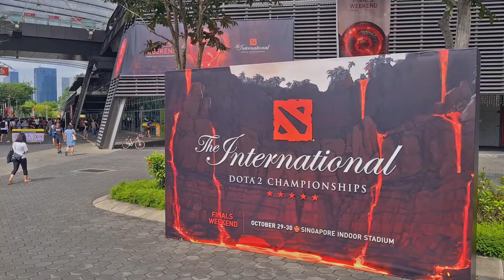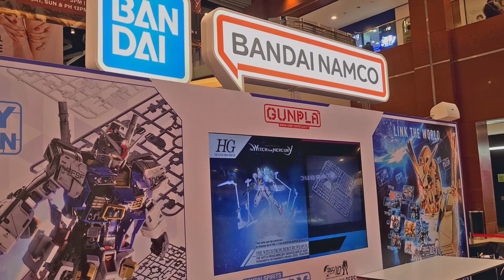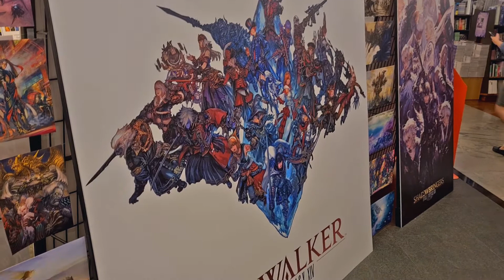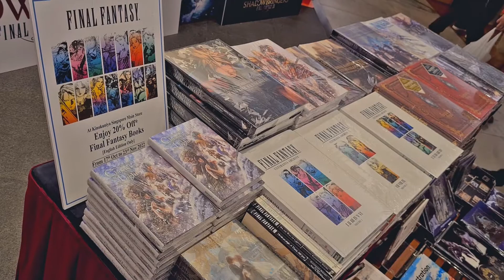Vlog [#01] TI11 Singapore weekend!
Looooonnnggg overdue video but relief the event of TI11 Singapore through my small vlog while I was there!! Hope you enjoy it!!